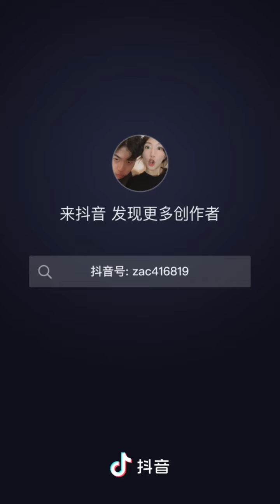扎克与米鸭256